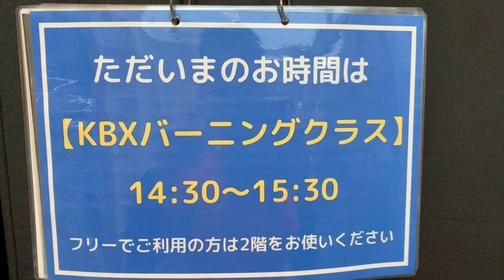[キックボクシング ダイエット 筋トレ] バーニング筋トレ🤲